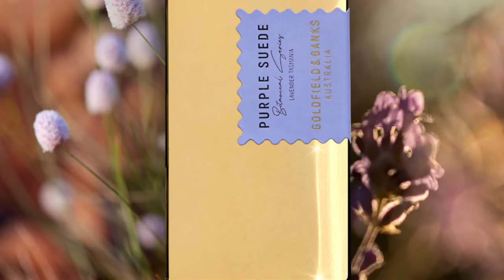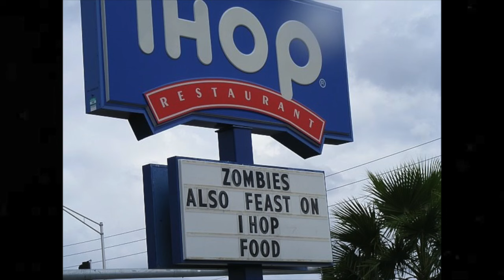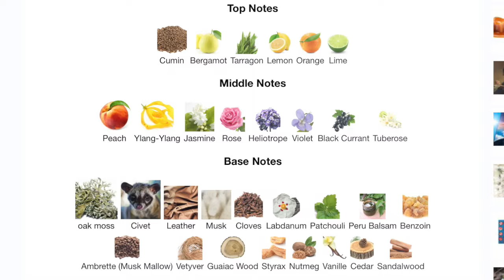HOLY GRAIL FRAGRANCES (2024) - These can’t be beat!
Refinery Fragrances opens our brick and mortar location in Nashville, TN on May 3rd!